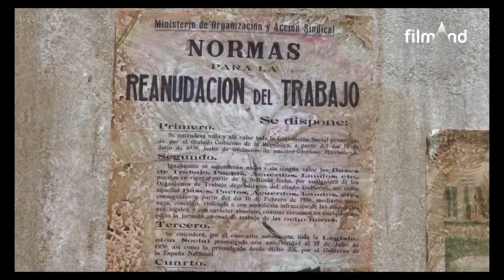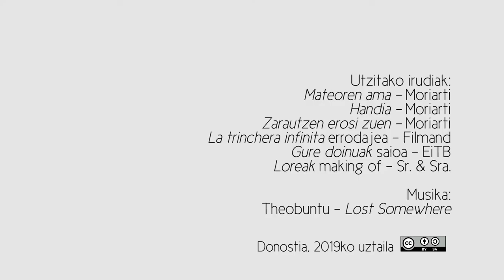Aitor Arregi eta Jose Mari Goenaga, 'Handia'tik txikira itzulian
'Loreak' (2015) eta 'Handia' (2017) arrakastatsuen ondoren eta 'La trinchera infinitak' ekarriko dizkienen esperoan,  'Mateoren ama' izeneko laburra aurkeztu zuten Aitor Arregik (Oñati, 1977) eta Jose Mari Goenagak (Ordizia, 1979)  maiatzean Euskadiko Filmategiaren Kimuak deialdira. Iban Zalduaren 'Ama' ipuina du oinarrian, eta ama bizi den egoitzara bisitan joango den Angel Mariren hutsunea du hizpide. Bada, filma 2019ko katalogorako hautatua izan zen ekainean beste sei proiekturekin batera.

“Egin gabeko zerbait egiten ahalegintzen gara aldiro, baina era berean, ikusten dugu komunikazio handia dagoela egiten ditugun obra berrien artean, aurrekoekin alderatu nahi izan arren. Antzekotasun bat edo lotura bat egoten da, azken finean, buruak berdinak direlako”, azaldu digu Arregik. 'Mateoren amak', gainera, bazuen Goenagari lantzea interesatzen zitzaion alderdi subjektibo bat, eta era berean, ekoizpen etxean garatzen dituzten proiektuekin harreman estua zuen istorioak.

Aktoreei dagokienez, aspaldiko ezagunekin aritu dira: Iñigo Aranburu ('Handia'), Mariasun Pagoaga eta Itziar Aizpuru ('80 egunean'). Aitziber Garmendiarekin, ostera, lan egiten duten lehen aldia izan da. “Oso inportantea da errodaje batean feeling-a egotea, jendearekin gustura egotea. Eta guk aktoreak eta haiek gu ezagutzen gaituztenez, hor badago konplizitate bat. Horrek asko egiten du; ez du berez pelikula hobeagoa egiten, edo ez du zertan. Baina errodaje-prozesuan laguntzen du”.

'La trinchera infinta' filmari azken ukituak ematen ari direla egin dugu hitzordua sortzaileekin Irusoin ekoiztetxeko bulegoetan. Hona elkarrizketaren lehen zatia.